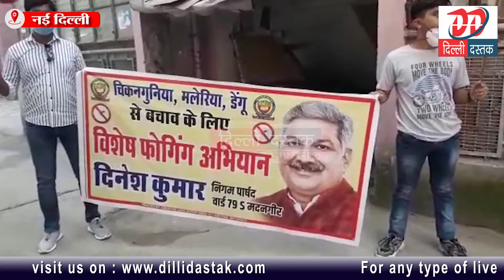Aap पार्टी के निगम पार्षद Dinesh Kumar ने डेंगू ,मलेरिया से बचने के लिए फागिंग अभियान चलाया गया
Dilli Dastak is now.  Dailyhunt & Public App